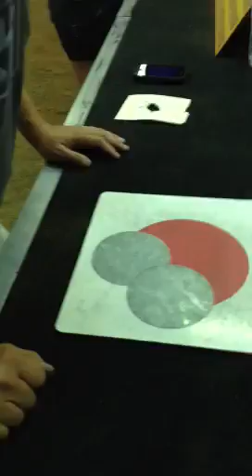Hugene covers the spot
Hugene tries to cover the spot